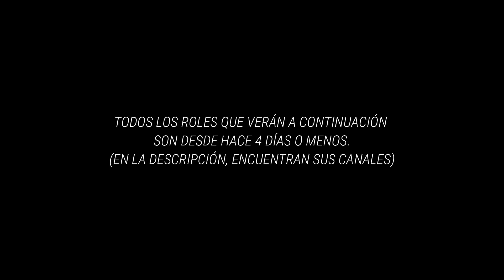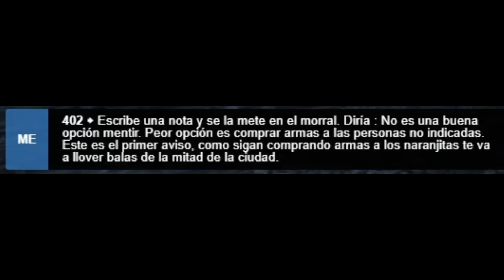NUEVA GUERRA: The Lost vs Irlandeses | Los S.W.A.T. CAPTURAN a Pepe | P. "Horacio NO irá a Marbella"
🖥️ PROGRAMADORES 🖥️

🔍 S.A.S.F. (San Andreas Security Force) 🔎

🕵️  F.B.I. 🕵️

🚔 L.S.P.D. 🚔

🚔 L.S.S.D. 🚔

🔥 ORGANIZACIONES CRIMINALES 🔥

🦅 THE LOST 🦅

🎩 INTOCABLES 🎩

⭕️ COSA NOSTRA ⭕️

💰 PINK PANTHERS 💰

⚓️ CARTEL PACÍFICO ⚓️

🍀 IRLANDESES 🍀

🌈 PANDORA 🌈

💎 COMISIÓN 💎

💀 BLACKLIST 💀

⚔️ PANDILLAS ⚔️

 💚 FAMILIES 💚

🩸 REAL BLOODS 🩸

🔷 ROLLIN 60s CRIPS 🔷

💜  BALLAS 💜

💛 VAGOS 💛

🌟 Solitarios o en grupos sin confirmar 🌟

🎵 Canciones InfamesRP - Cuban Chain 🎵